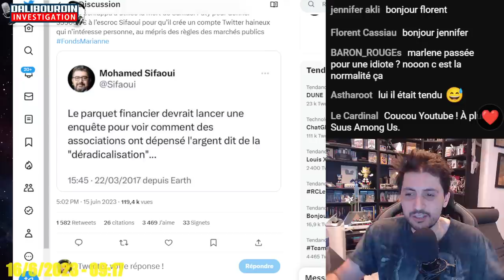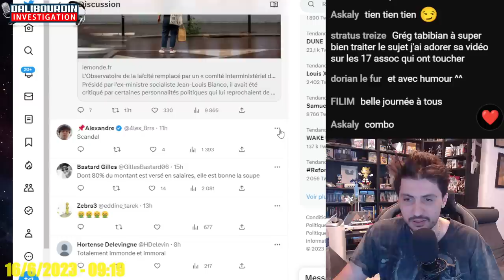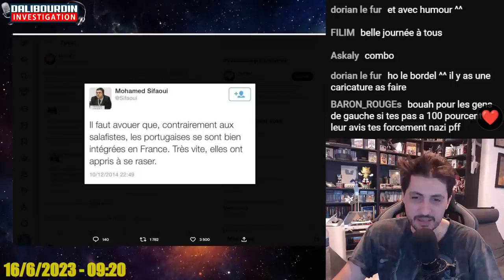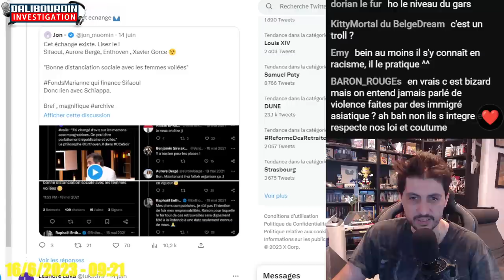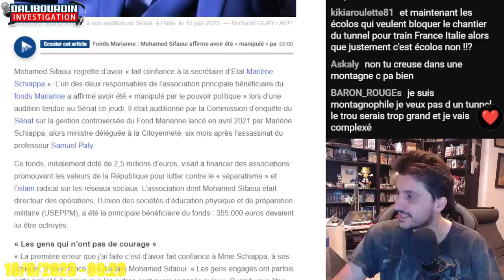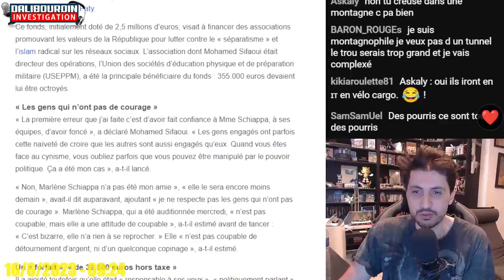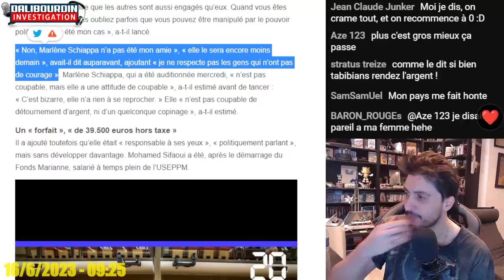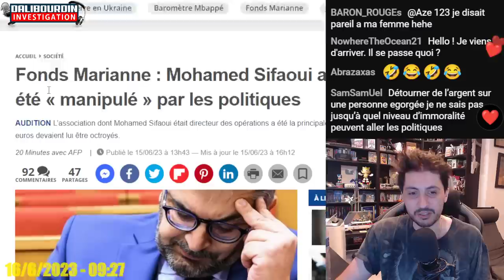MOHAMED SIFAOUI AUDITIONNÉ - "YE ME SOUI FAIT MANIPOULÉ PAR SCHIAPPA"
Mohamed Sifaoui auditionné a son tour explique qu'il c'est fait manipulé par Marlène Schiappa qui n'est peut-être pas coupable, mais agit comme un coupable... lol